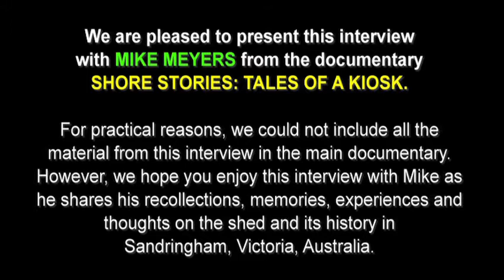SHORE STORIES Interview: Mike Meyers Part 2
Complete interview with Mike Meyers for the documentary SHORE STORIES: TALES OF A KIOSK.